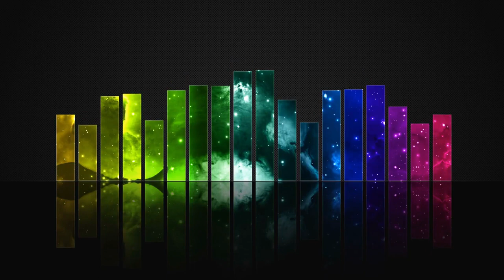First Words Podcast: Pinky Promise